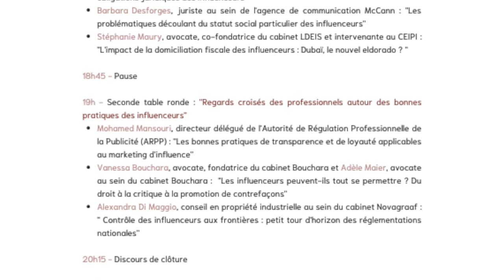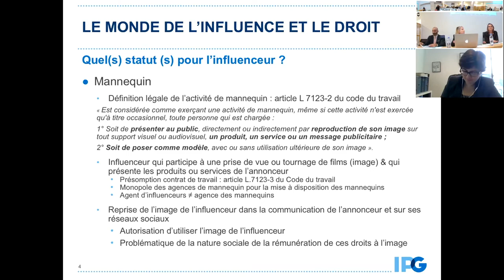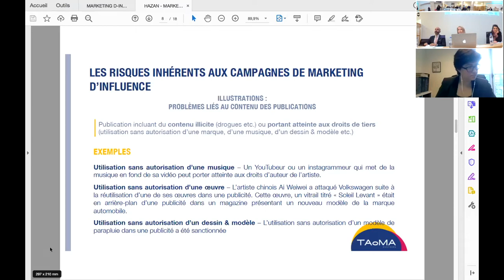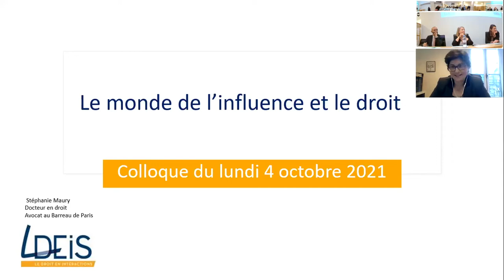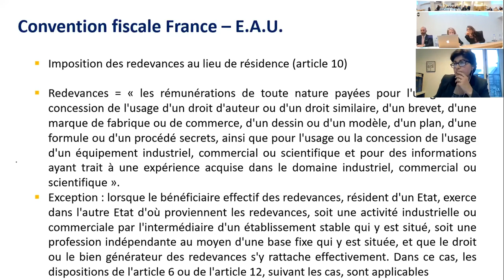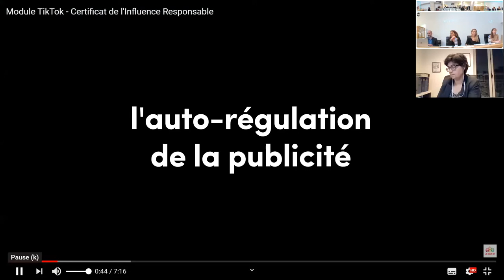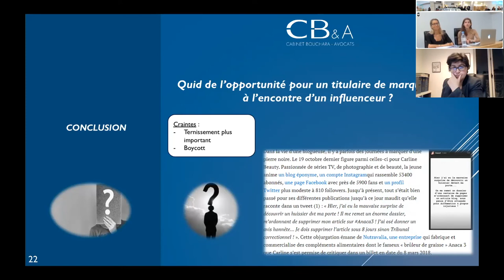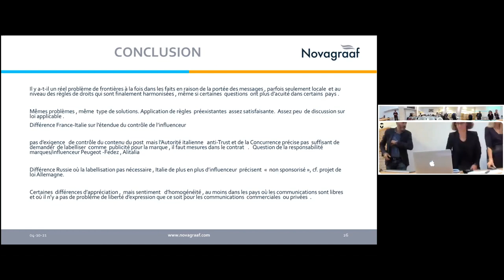Colloque « Le monde de l'influence et le droit »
Première table ronde : « Regards croisés du responsable juridique et de l'avocat autour de l'influence marketing au quotidien »
Alain Hazan, Avocat et Gaelle Loinger-Benamran, Conseil en propriété industrielle, co-fondateurs du cabinet TAOMA Partners.
Barbara Desforges, Juriste au sein de l'Agence de communication McCann : « Les problématiques découlant du statut social particulier des influenceurs »
Stéphanie Maury, Avocate, Co-fondatrice du cabinet LDEIS es intervenante au CEIPI : « L'impact de la domiciliation fiscale des influenceurs : Dubaï, le nouvel eldorado ? »

Seconde table ronde : « Regards croisés des professionnels autour des bonnes pratiques des influenceurs »
Mohamed Mansouri, directeur délégué de l'Autorité de Régulation Professionnelle de la Publicité (ARPP) : « Les bonnes pratiques de transparence et de loyauté applicables au marketing d'influence »
Vanessa Bouchara, Avocate, Fondatrice du cabinet Bouchara et Adèle Maier, Avocate au sein du cabinet Bouchara : « Les influenceurs peuvent-ils tout se permettre ? » Du droit à la critique à la promotion de contrefaçons.
Alexandra Di Maggio, Conseil en propriété industrielle au sein du cabinet Novagraaf : « Contrôle des influenceurs aux frontières : petit tour d'horizon des réglementations nationales ».
Clôture